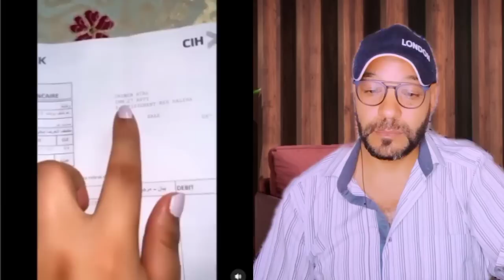ختنا فقدات السيطرة ملي جابت لبها ختها سيارة نمناسبة تخرجها